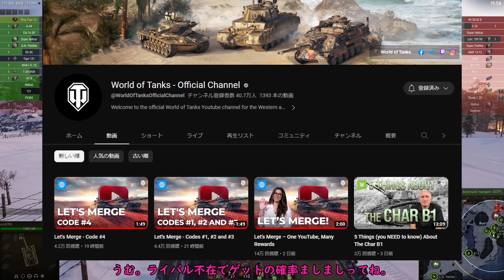【WoT】 イベント紹介！ 先着５００名に、５０ＴＰプロトさん！ 【ゆっくり実況】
先着５００名に、５０ＴＰプロトさんが当たる北米とＥＵサーバー限定イベント、Subscriber Milestone Rewards With YouTube Channels Mergeの紹介です。